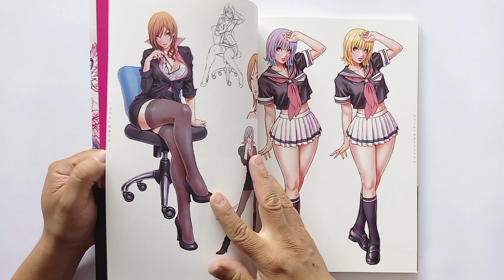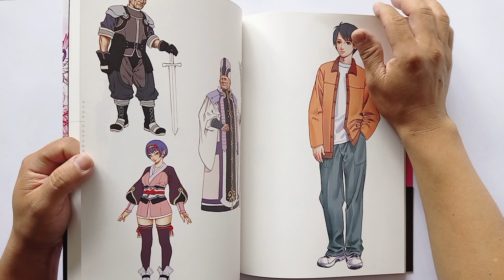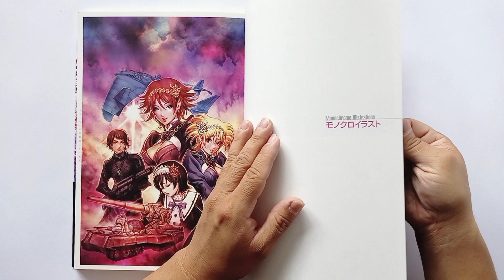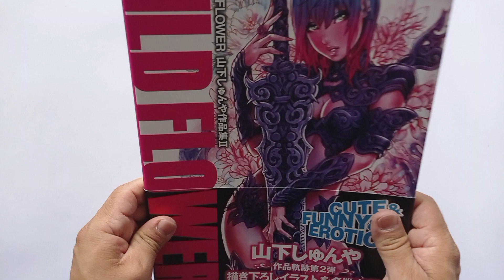Wild Flower - Shunya Yamashita Artbook II - Libro de Arte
Libro de Arte de Shunya Yamashita, ilustrador y diseñador de personajes, el libro contiene ilustraciones inéditas, para el 2008 cuando fue publicado, diseño de personajes para figuras y videojuegos, ilustraciones para libros y artículos promocionales. Si gustas de la ilustración de chicas tipo Pin-Up al estilo japonés este libro contiene muchas.

WILD FLOWER - Shunya Yamashita Artbook II
Libro de Pasta Suave con Sobrecubierta
Edición de junio del 2008
Publicado por Kotobukiya
Impreso en Japón
126 páginas
Dimensiones 21.5 x 29.7 cm
Idioma Japonés

Ciudad de México - 12 junio 2021